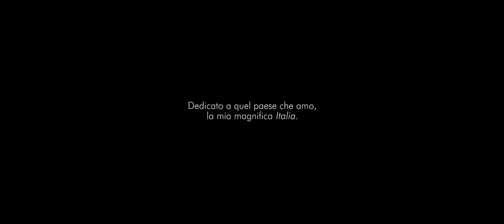Alla mia magnifica Italia - Cinque Terre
Dedicato a quel paese che amo, la mia magnifica Italia.